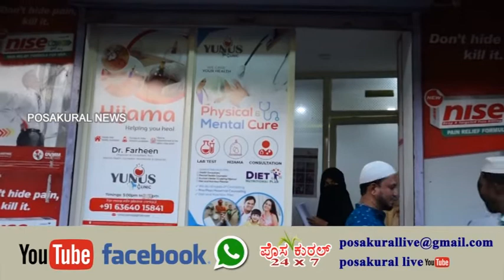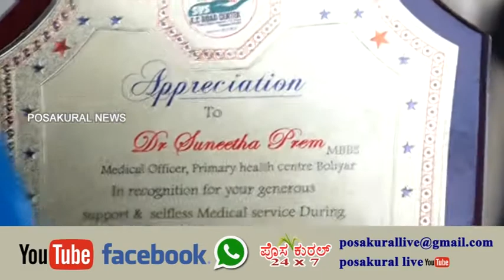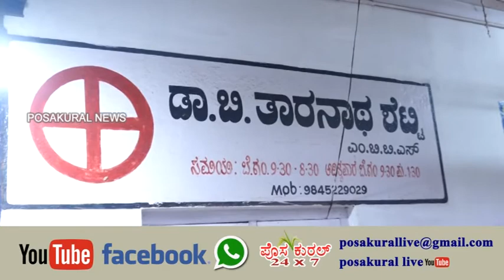ಕರ್ನಾಟಕ ರಾಜ್ಯ SYS ಕೆ.ಸಿ.ರೋಡ್ ಸೆಂಟರ್ ಸಾಂತ್ವನ ವಿಭಾಗದ ವತಿಯಿಂದ ವೈದ್ಯರಿಗೆ ಸನ್ಮಾನ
ಕರ್ನಾಟಕ ರಾಜ್ಯ ಸುನ್ನೀ ಯುವಜನ ಸಂಘ ಕೆ.ಸಿ.ರೋಡ್ ಸಾಂತ್ವನ ವಿಭಾಗದ ವತಿಯಿಂದ ಕೊರೋನಾ ಸಂದರ್ಭದಲ್ಲಿ ಜೀವದ ಹಂಗನ್ನು ತೊರೆದು ಮಾನವ ಸಮುದಾಯದ ಸೇವೆ ಮಾಡಿದ ಮಂಗಳೂರು ಗ್ರಾಮಾಂತರ ಪ್ರದೇಶದ ವೈದ್ಯರಿಗೆ ಸನ್ಮಾನ